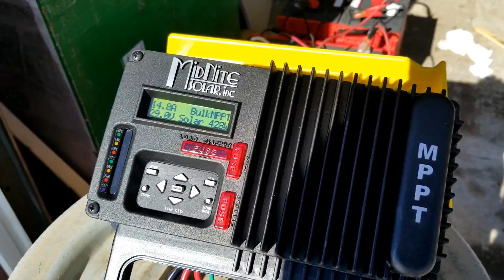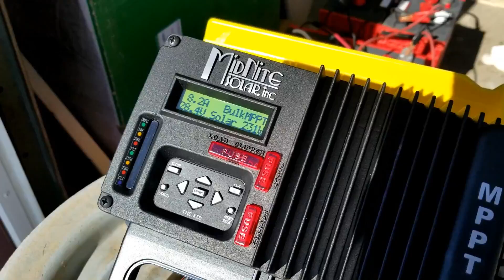Bifacial and split cell solar panels for Alaska by RES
Why a  Bifacial split cell panel is the only solar panel for your home in Alaska= 50% more power